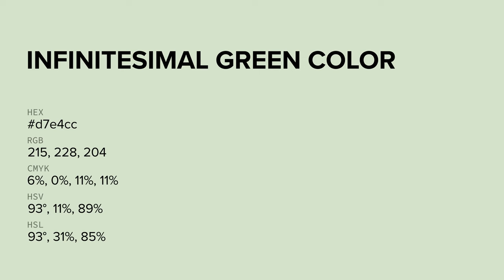Infinitesimal Green color d7e4cc hex color - Green color - Warm color d7e4cc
What color is Infinitesimal Green ? d7e4cc hex color - Green color - Warm color d7e4cc

Hex d7e4cc Color Code is also known as Infinitesimal Green color.

Hex d7e4cc Color code in RGB color code model is created after adding 84.31% red color, 89.41% green color and 80.00% blue color.
Hex d7e4cc Color code in CMYK color (process color) code model is generated after subtraction of 5% cyan, 0% magenta, 10% yellow and 10% black.